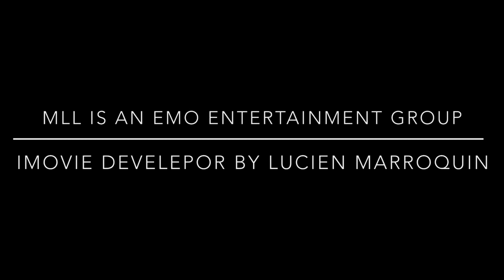Mommy Long legs is an emo entertainment group intro for 2023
This is my new intro for the viewers and the subscribers